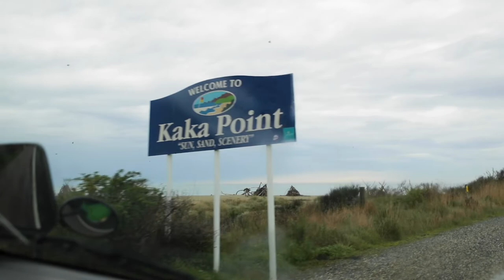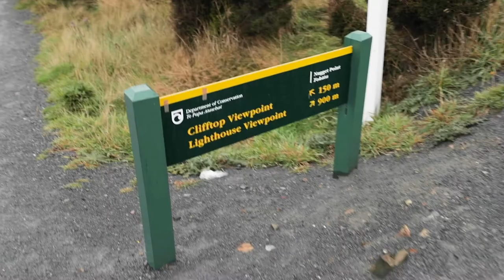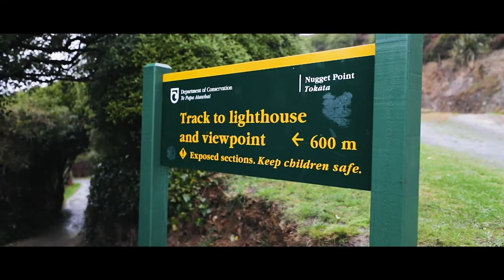Nugget Point in THE RAIN!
After spending the morning in Dunedin, we headed down to the remote areas of the Catlins and wandered out to Nugget Point lighthouse in super rainy conditions!

It was so fun and I am glad that we adventured even though weather wasnt ideal!

-Lucas